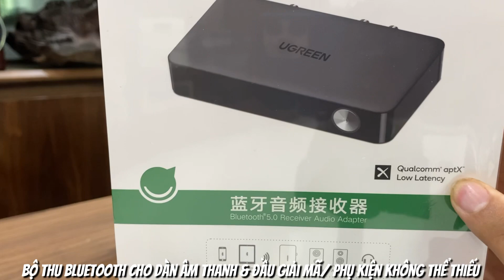Bộ thu Bluetooth cho Dàn âm thanh & Đầu giải mã/ Phụ kiện không thể thiếu